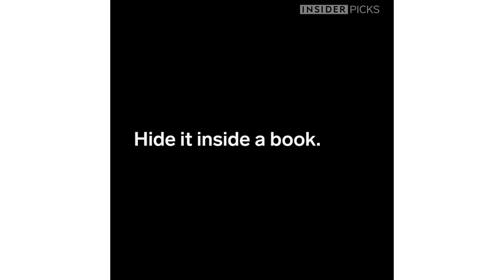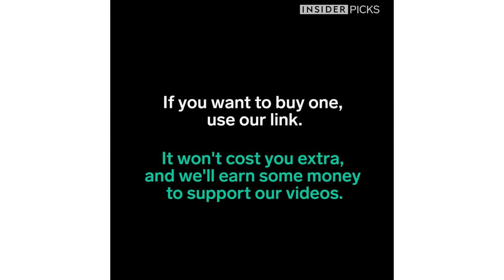Try This Fake Butterfly Prank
We tried this fake butterfly prank on our coworkers, and it's sure to unleash your inner prankster.

If you want to buy one, click this link.